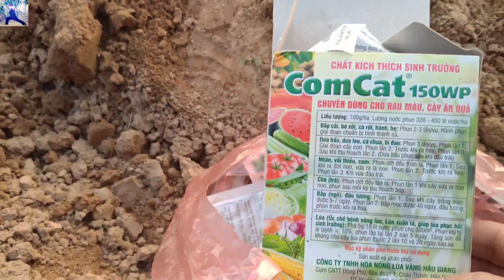Trồng đào tết có nên ghép mắt ngay, ghép đào vào tháng mấy chuẩn nhất, thời điểm ghép đào